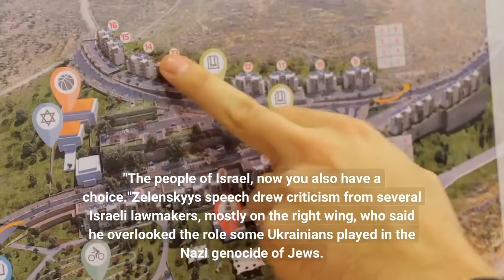Zelenskyy compares Russia's invasion to Holocaust in a plea to Israel for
Ukrainian President Volodymyr Zelenskyy urged Israel to do more to help Ukraine during a speech to Israeli lawmakers on Sunday, voicing his impatience with Israel as it mediates negotiations between Russia and Ukraine. In a nine-minute live video address to the lawmakers, Zelenskyy said, "You can mediate between countries, but not between evil and good."He asked why Israel won't give Ukraine weapons or impose sanctions on Russia, and criticized Israel's limitations on accepting non-Jewish Ukrainian refugees. Zelensky, who is Jewish, invoked the Holocaust in his plea."Ukrainians made their choice," he said. "Eighty years ago, we saved Jews," he said. "The people of Israel, now you also have a choice."Zelenskyy's speech drew criticism from several Israeli lawmakers, mostly on the right wing, who said he overlooked the role some Ukrainians played in the Nazi genocide of Jews. In response to the Ukrainian president's Holocaust reference, Israel's Yad Vashem Holocaust memorial in a statement to NPR called it a "trivialization and distortion of the historical facts of the Holocaust."